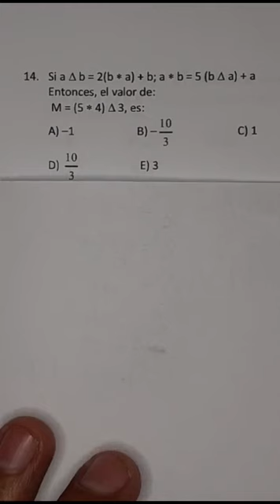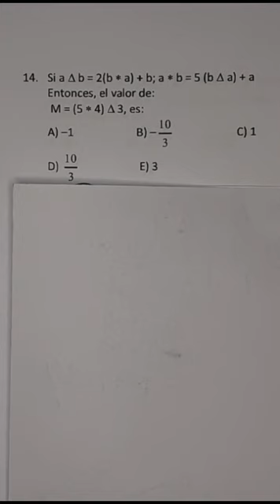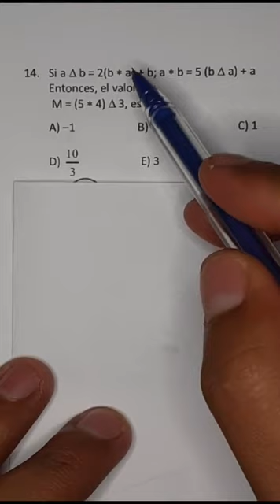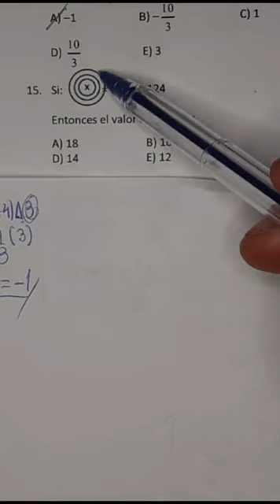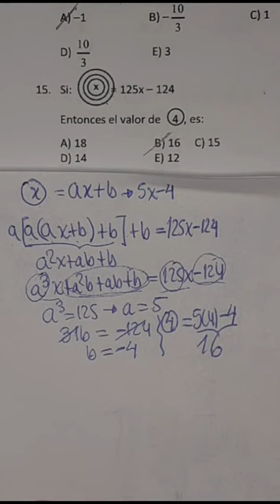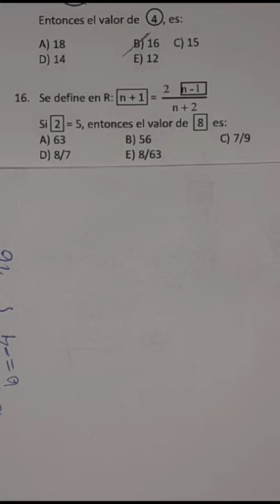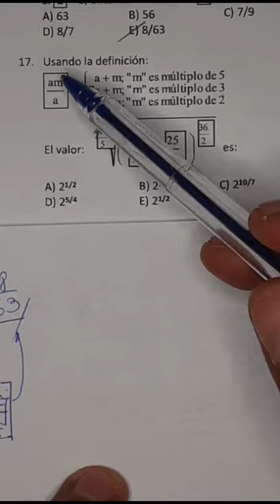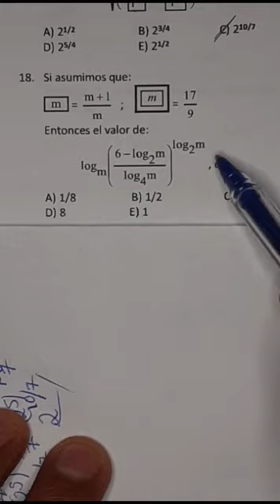Raz. Matemático - Operadores Matemáticos - 2° Parte